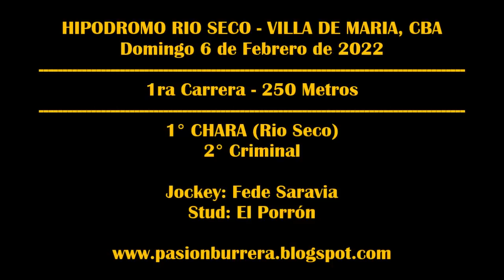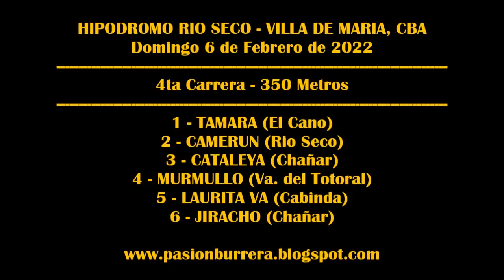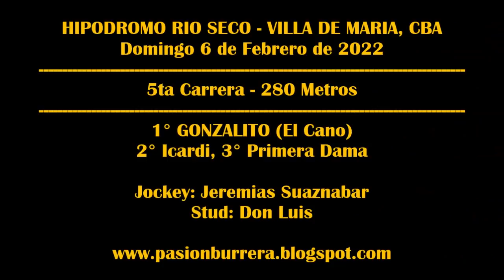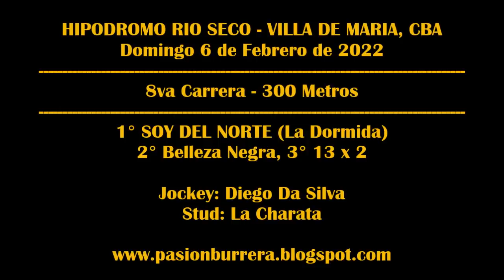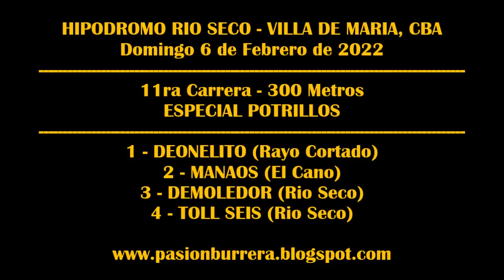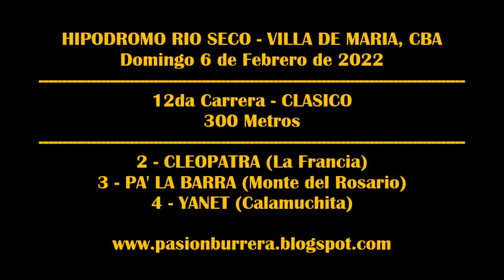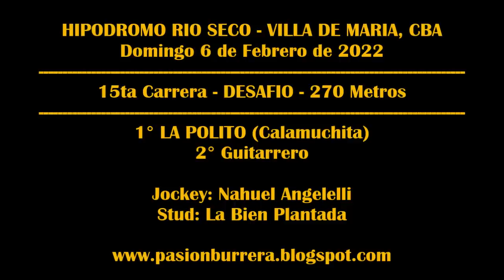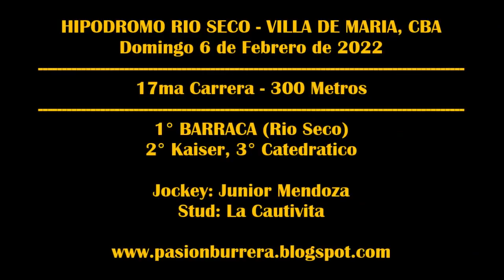REUNIÓN HIPODROMO RIO SECO (06-02-2022)